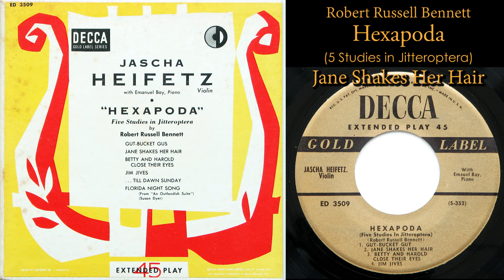Bennett: Hexapoda - Jane Shakes Her Hair (Heifetz, violin; Bay, piano)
Robert Russell Bennett
Hexapoda (5 Studies in Jitteroptera)
Jane Shakes Her Hair
Jascha Heifetz, violin; Emanuel Bay, piano
Digitized by Patrick Wong
from Decca ED 3509